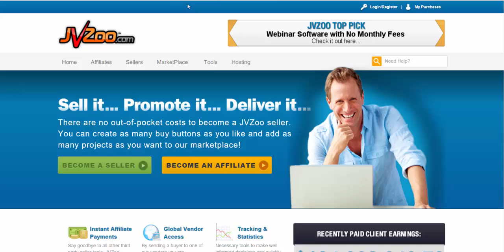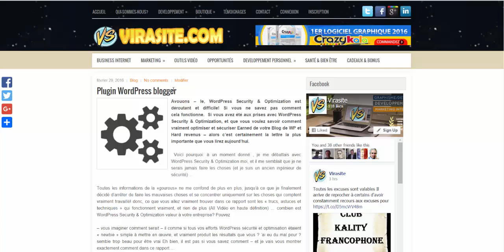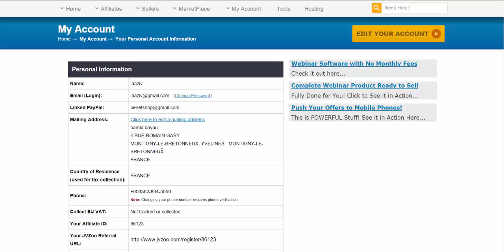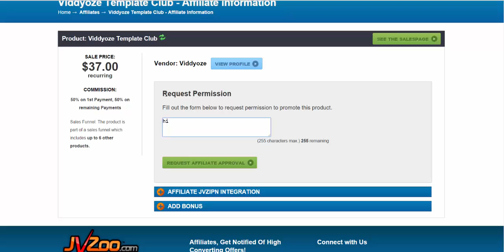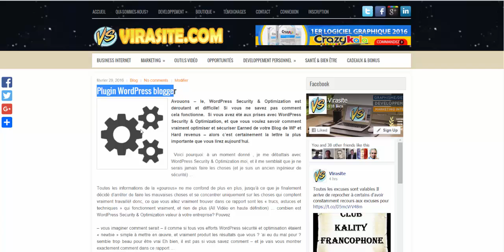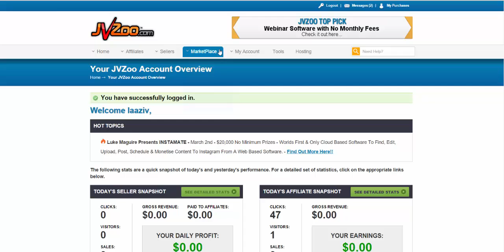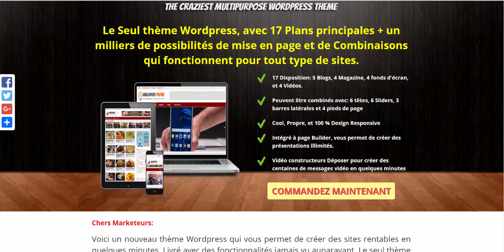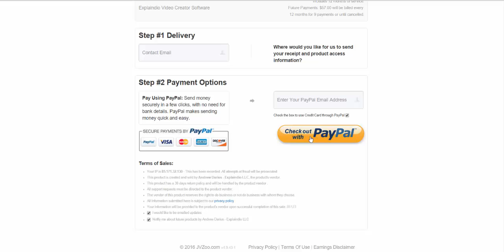Affiliation JVZOO via VIRASITE.COM